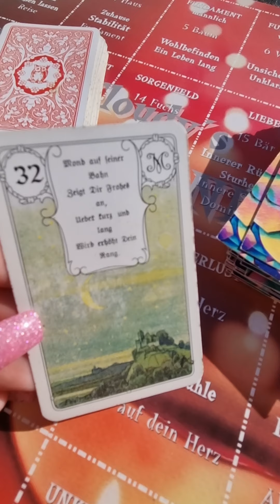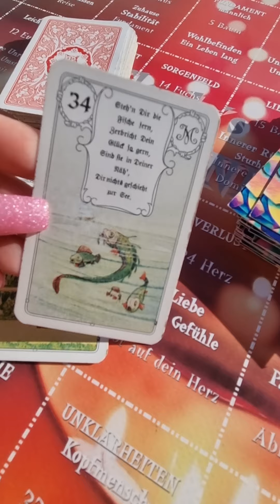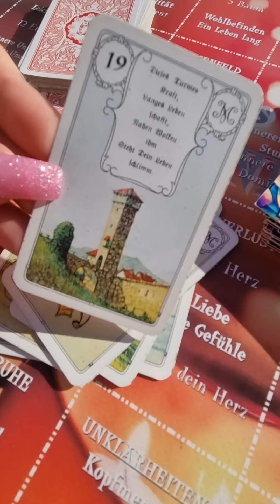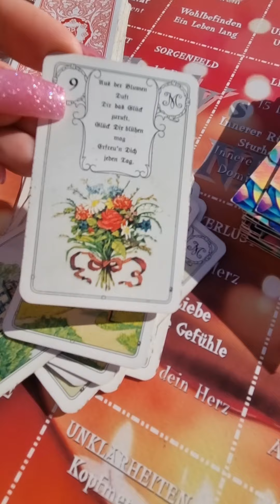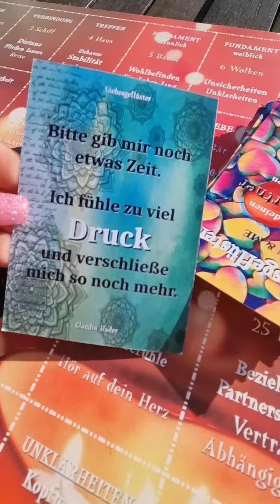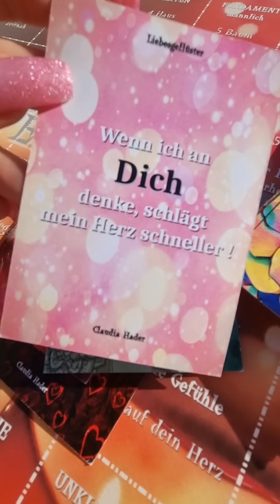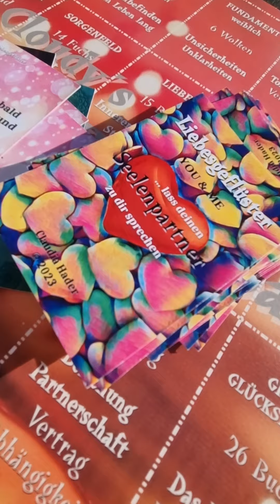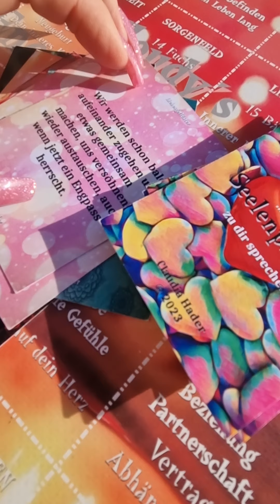JEMAND liebt dich & hat große SEHNSUCHT nach dir 🩷 JEMAND wird plötzlich in deinem Leben auftauchen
(ich bin in Deutschland) (bitte nur für Textnachrichten !!!)

Musik von salamisound.de